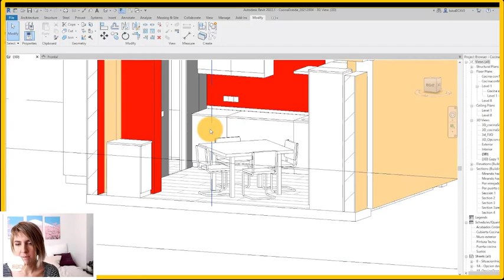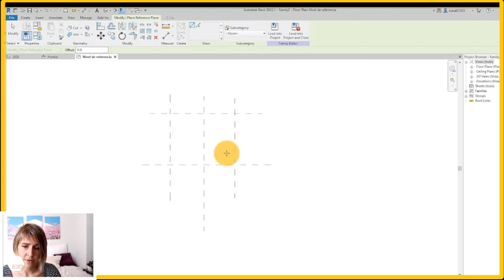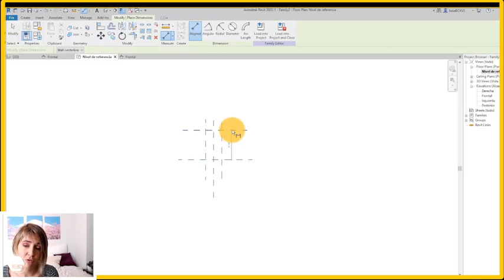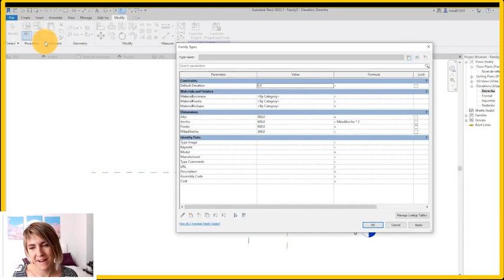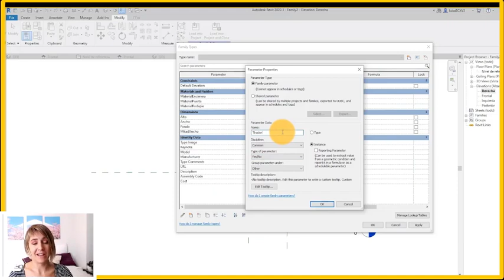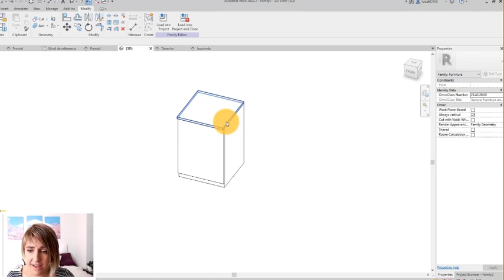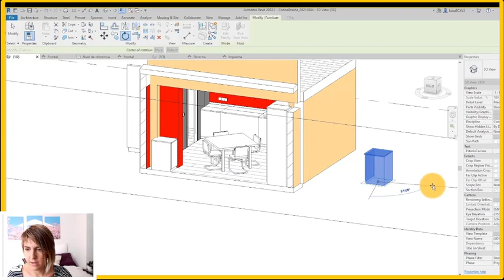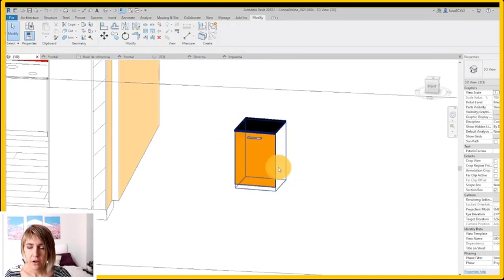🤩 Parametrizar FAMILIAS de REVIT ejemplo de una cocina ‍🍳| Familias paramétricas Revit #1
PARAMETRIZAR TUS PROPIAS FAMILIAS EN REVIT puede parecer un lío al principio pero puede ser SUPER SENCILLO si conoces el proceso. Te lo mostramos PASO a PASO.

00:00, ¿Qué es parametrizar en un proceso BIM y por qué es importante?
00:46, Un proyecto y solo una familia.
01:08, ¿Y si descargas la familia de internet? Cuándo esto compensa.
01:53, Seleccionando la plantilla de familia de Revit
02:07, Planos de referencia
02:26, Creando los parámetros en la familia
04:25, Crear parámetros de material en Revit
05:06, Crear parámetros de instancia y de visibilidad con el tirador de la familia de cocina
06:55, Modelado del mueble de cocina
07:52, Chequear el modelado de la familia
08:26, Introduciendo una familia anidada de tirador
09:00, Generar tipos de familias en función de los parámetros en Revit
09:39, Cambiar el material de la familia de Revit
11:08, El parámetro más importante de la familia de Revit
11:23, Invitación al directo sobre creación de familias desde cero